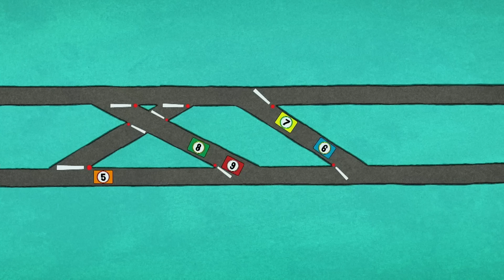Ciekawski George | George i tajemnica restauracji | Bajki Po Polsku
George dowiaduje się, że kot został oskarżony o drapanie kabin w restauracji! Małpka postanawia rozwiązać tę zagadkę.

00:00 - Klip 1
04:30 - Klip 2
09:00 - Klip 3
13:30 - Klip 4
18:00 - Klip 5
22:30 - Klip 6
27:00 - Klip 7
31:30 - Klip 8
36:00 - Klip 9
40:30 - Klip 10
45:00 - Klip 11
49:30 - Klip 12
54:00 - Klip 13
59:30 - Klip 14
01:04:00 - Klip 15

Ciekawski George | Animowane kreskówki w języku polskim